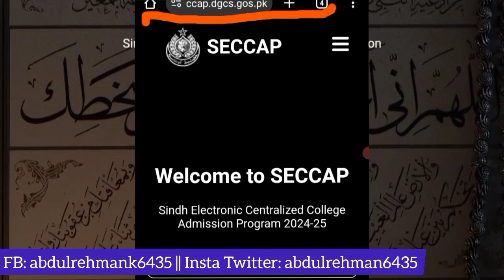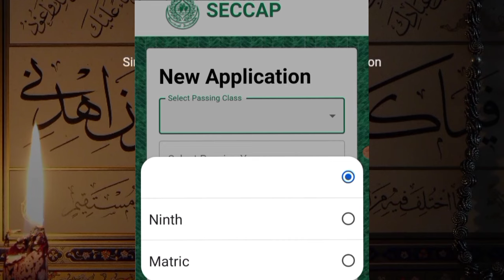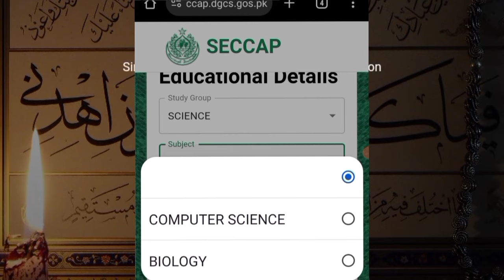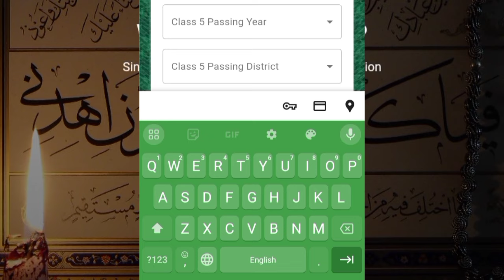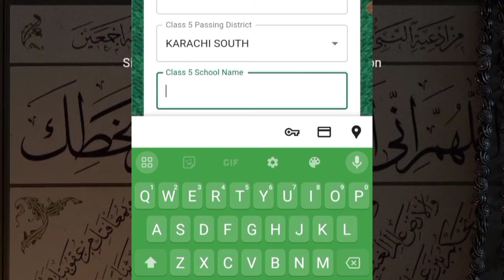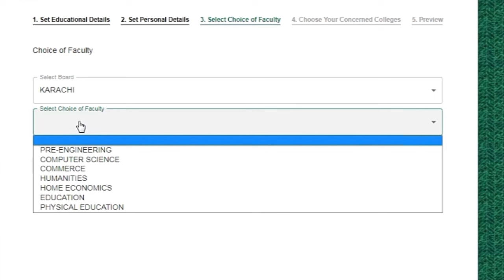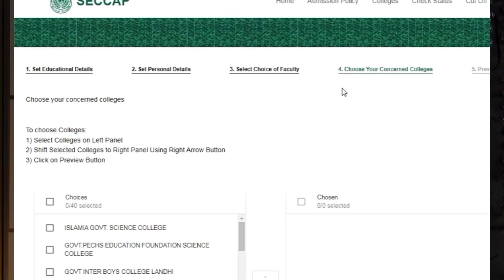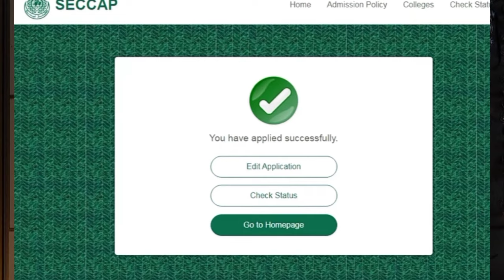how fill online Sindh college seccap form 2024 - how apply online Karachi college seccap form 2024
Karachi college admissions,Sindh college Admissions,seccap college Admissions 2022,how apply seccap

How to Check SECCAP FROM Result|SECCAP Result check krne ka tariqa|SECCAP From Result
SECCAP result 2019
SECCAP result check
SECCAP pre Engineering Result
SECCAP pre medical Result
SECCAP Computer Science Result
SECCAP commerce Result
SECCAP form Online Filling Errors Solution|SECCAP form Filling Problem Solution|SECCAP Queries Answers
SECCAP Ki queries ka hal
SECCAP ke sawal jawab
SECCAP ke error ka solution
SECCAP instructions

What is SECCAP|HOW Apply for SECCAP|How Fill SECCAP Form Online|Closing Marks of All Colleges &All DETAILS
How Apply for Addmission in colleges
Eligibility For SECCAP
SECCAP main Apply kese karen
SECCAP ka form kese bharen
SECCAP ka form kahan se download kren
SECCAP ka form fill krne ka tariqa
SECCAP k liye kese APPLYING
SECCAP ke liye colleges ke closing marks kese dekhaen
colleges ke closing marks for SECCAP
SECCAP kia hai
SECCAP form apply
APPLY in SECCAP Process
how Apply other board students in SECCAP
how Apply TECHNICAL board students in SECCAP
how Apply O level students in SECCAP
how Apply Federal board students in SECCAP